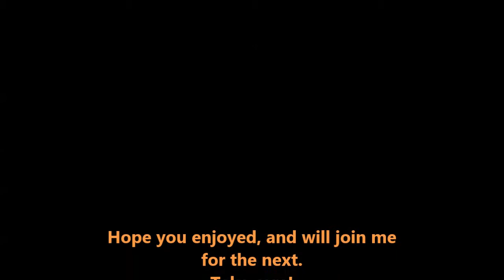Factorio Total Depletion Playthrough - Episode 39 (Unexpected Problems)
In this playthrough we will have a primary goal of consuming or depleting all the resources on the map as quickly and efficiently as possible! And to go hand-in-hand with this, we will be building on a massive scale, and expanding like crazy, giving no mind to the aliens that are in our way. :D